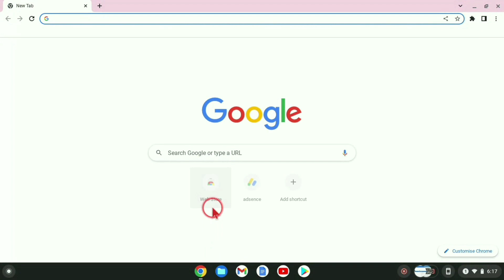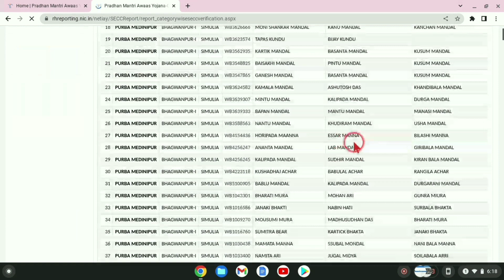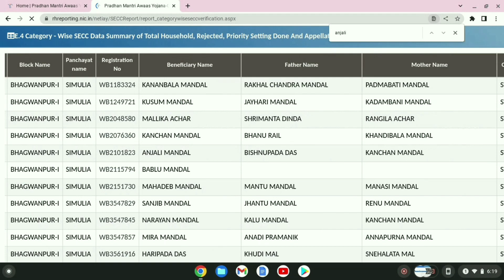আজকে প্রকাশিত হলো প্রধানমন্ত্রী আবাস যোজনার সম্পূর্ণ নতুন লিস্ট|Pradhan mantri aawas Yojana new list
pradhan mantri awas yojana new list kaise dekhe
pradhanmantri awas yojana new list 2022-23